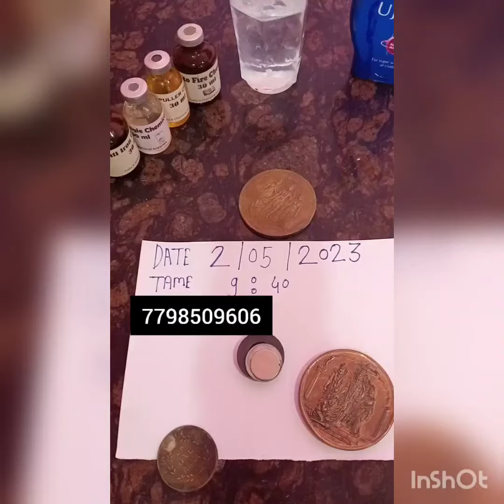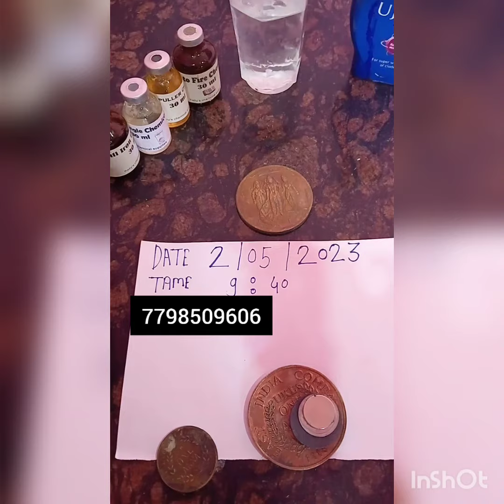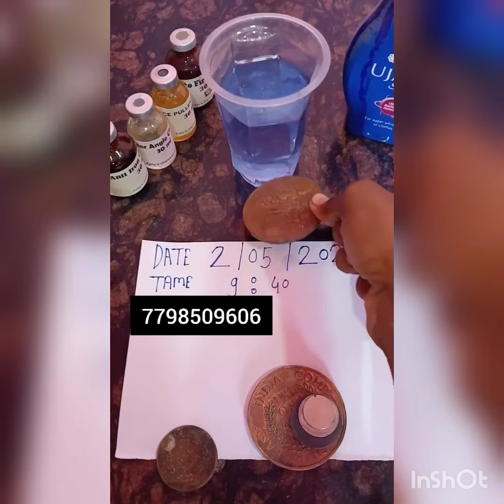ANTI IRON CHEMICAL MAKING COIN FULL WASHEBAL 3MONTH VALIDITY NEEDLE FUNCTION 90 degree #7798509606